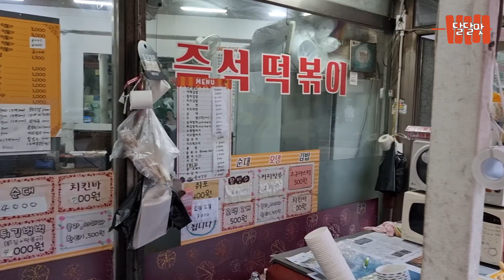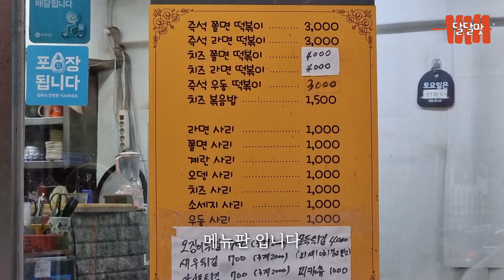그 유명한 전설의 즉석 떡볶이 옆 10초 거리에 더 맛있는 곳 알고 계셨나요?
인천 연수구 청량로 231-나눔분식-

2.방문하라고 부추기는 영상이 아닙니다.
   '이런식당이 있구나' 라고 참고만 해주세요 .

3.저는 맛 평론가가 아니며 전문지식도 없고 그냥 느낀 그대로를 전달해 드립니다.

4.인천 맛집 위주로 촬영 하였습니다.

6.광고네 뭐네 이상한 소리 하는 댓글, 업장을 심하게 비방하는 댓글,
    선 넘는 댓글은 대꾸 없이 바로 차단합니다.

[문의]
 카톡. kjhkjhjj